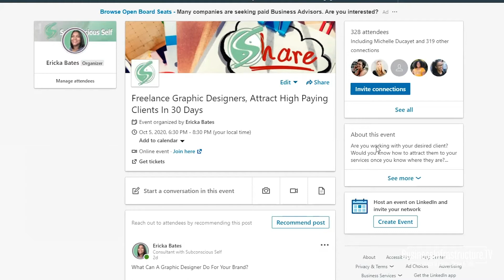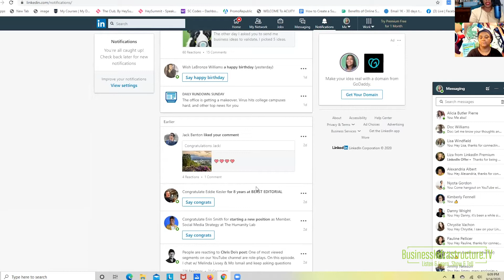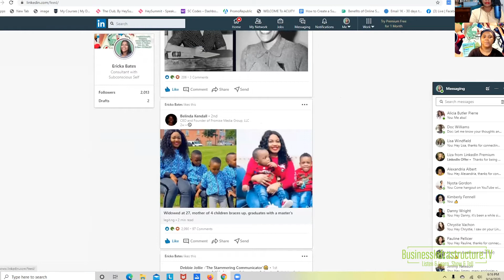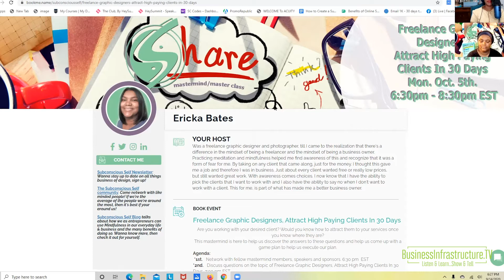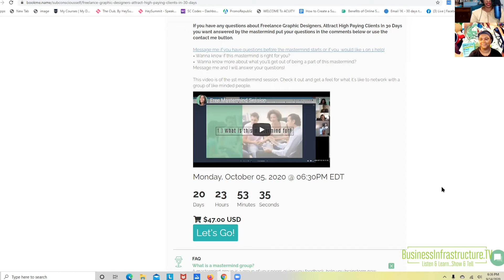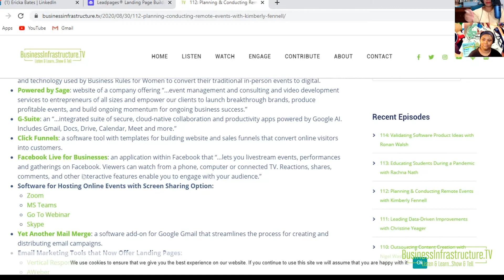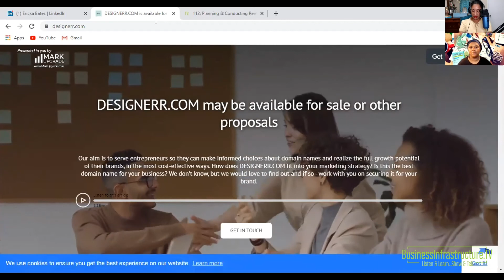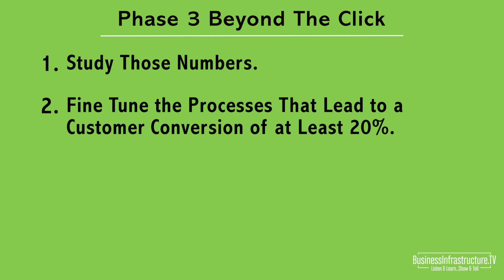Business Infrastructure | Convert More Leads to Customers for Online Events Using LinkedIn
You can spend a lot of time, effort, and money on putting together online events. And even though people might express an interest in attending, they may not register and pay for it. How do you go from clicks and views to money in the bank? In this live consultation, I work with Ericka Bates on a process to test on LinkedIn. The goal is to increase the conversion of people from “interested” to “registered and paid.”

As business owners, we all compete for mindshare. Getting it is exciting! But what happens beyond getting attention? The answer can stump even the most seasoned digital marketers. But Ericka Bates, a consultant to freelance graphic designers, is here to figure out her formula for online success!

𝗟𝗶𝗻𝗸𝘀 𝘁𝗼 𝗥𝗲𝘀𝗼𝘂𝗿𝗰𝗲𝘀 𝗺𝗲𝗻𝘁𝗶𝗼𝗻𝗲𝗱 (𝗱𝗲𝘁𝗮𝗶𝗹𝘀 𝗮𝘁 𝗕𝘂𝘀𝗶𝗻𝗲𝘀𝘀𝗜𝗻𝗳𝗿𝗮𝘀𝘁𝗿𝘂𝗰𝘁𝘂𝗿𝗲.𝗧𝗩 𝗘𝗽. 𝟭𝟭𝟵)